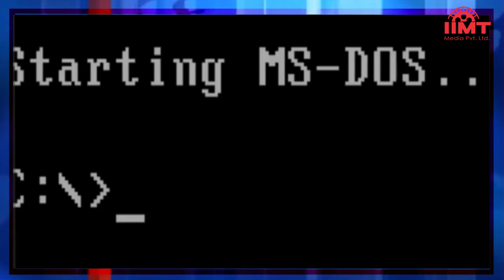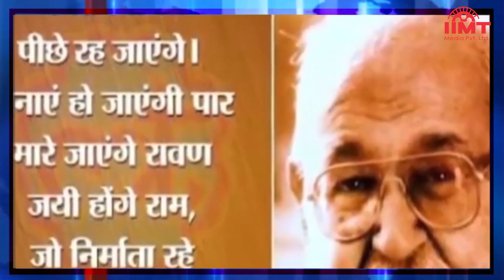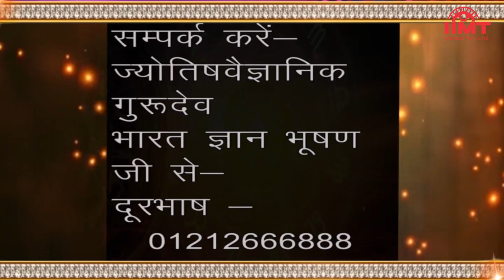HISTORY OF THE DAY @ आज का इतिहास || 04-April || TODAY'S HOROSCOPE @ आज का राशिफल || IIMT MEDIA